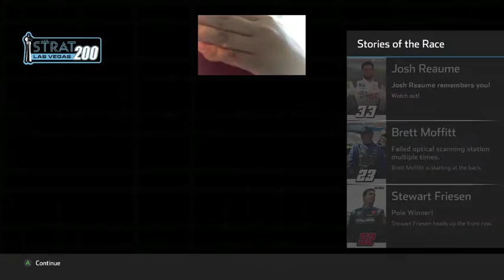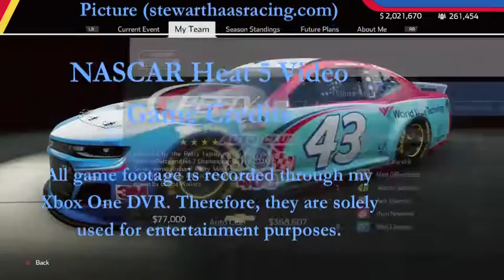THANK YOU, ARIC ALMIROLA - NASCAR Heat 5 Gameplay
During the last few laps of the Las Vegas Cup race, Aric Almirola and I were in a fierce battle to get top 10 positions and it seemed like he wanted to hook me in the left rear which led me to go towards the inside wall.  It wasn't a pretty outcome but at least I made minimal damage that I was almost close to getting at least a top 20 at the end.

N2SC4R
WhatiFRacing
RealRadman
WindVow8820

Photo Credits:  NASCAR Heat 5 Logo (nascarheat.com)